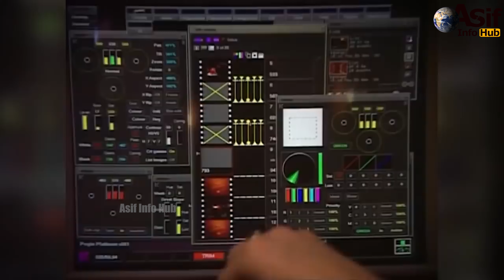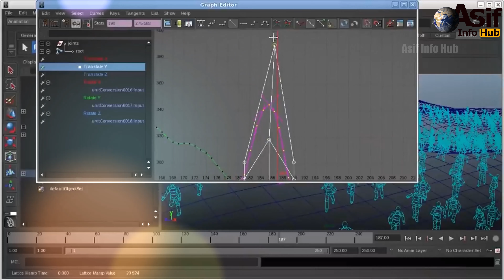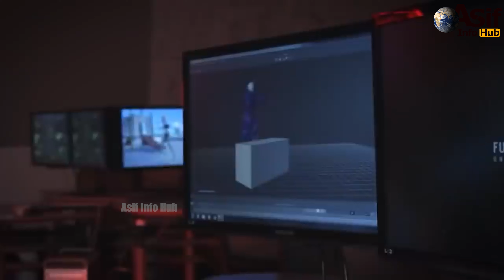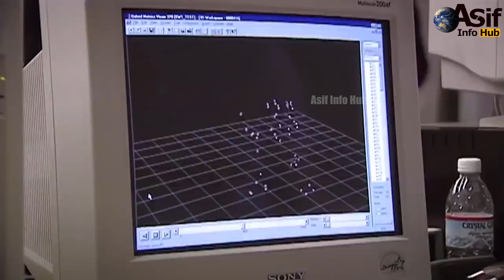Top VFX Innovations In Hindi/Urdu